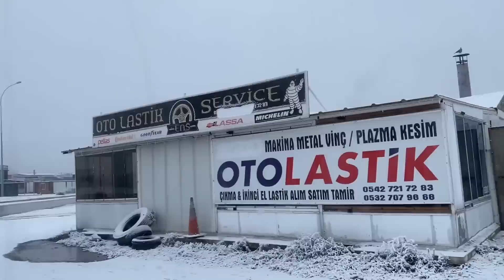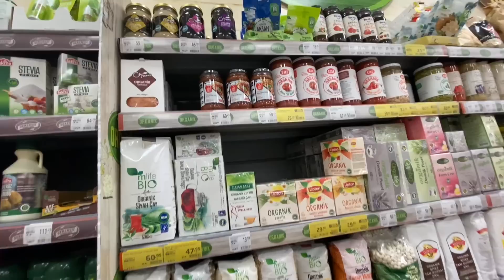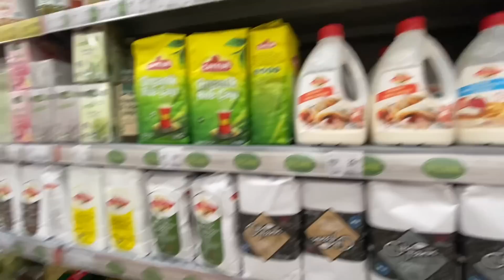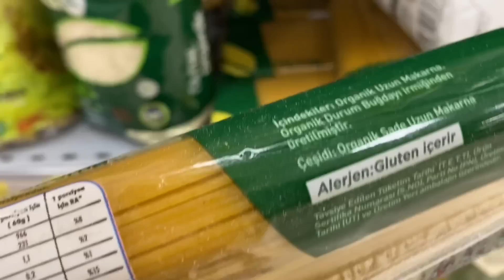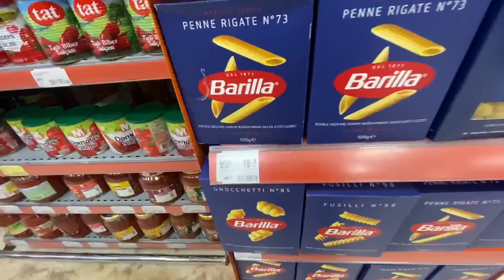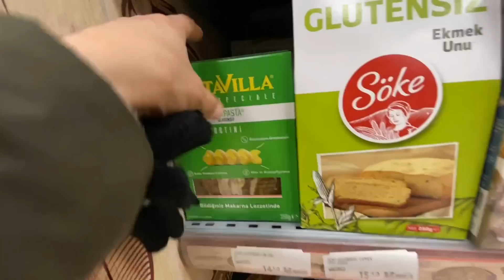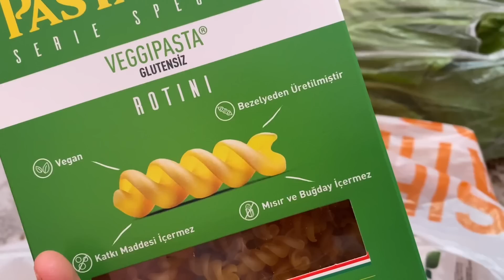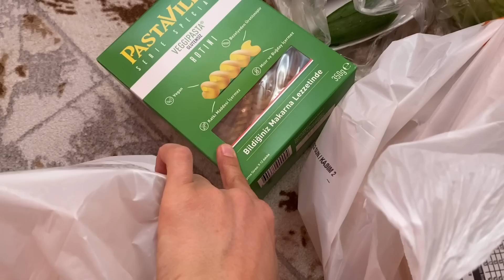EMİR’E TAHLİL YAPTIRDIM-SONUÇ⁉️MİGROS ALIŞVERİŞİM✅GÜNLÜK VLOG